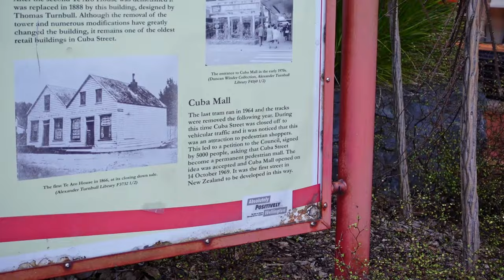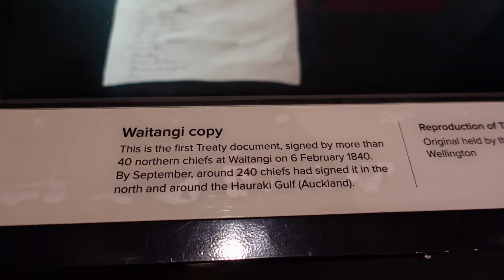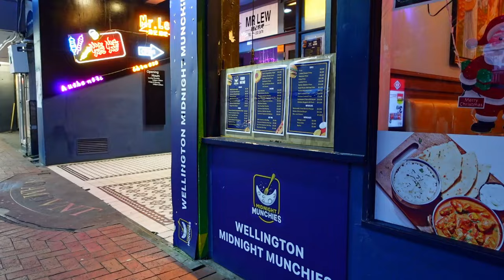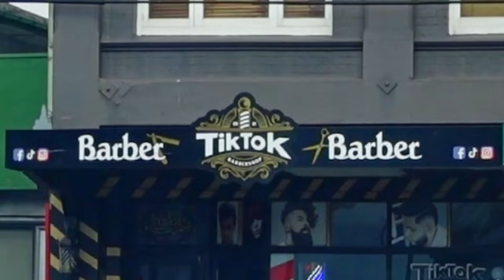Why Does Wellington Suck? - New Zealand's Windy City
An anti travel blog for Wellington. But is it really that bad? In this video we look into why Wellington Sucks!